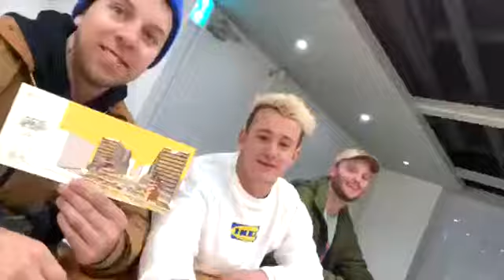Hanyang International Winter School 2018-2019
By Tyson